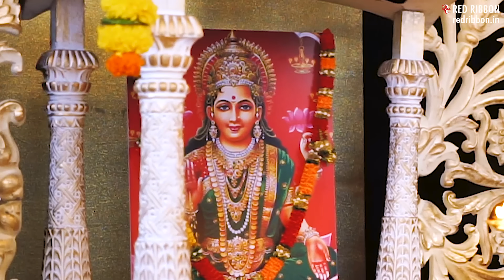ॐ जय लक्ष्मी माता | Laxmi Mata Aarti | लक्ष्मी आरती हिंदी | Lalitya Munshaw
This Diwali let's sing along in the praise of Goddess Laxmi, bringing to you video of Aarti 'Jai Laxmi Mata'. It is said that chanting Laxmi Aarti on the day of Diwali brings peace, health, wealth & prosperity into home.

Song : Jai Laxmi Mata
Singer : Lalitya Munshaw
Video Shoot : Safal & Red Ribbon Team
Location : Red Ribbon & Re n Raga
Recorded, Mixed & Masterd by Sanjay Thapa at Re n Raga Studios

Lyrics:
ॐ जय लक्ष्मी माता, मैया जय लक्ष्मी माता
तुमको निशिदिन सेवत, हर-विष्णु-विधाता

उमा, रमा, ब्रह्माणी तुम ही जग-माता
सूर्य-चंद्रमा ध्यावत, नारद ऋषि गाता

दुर्गारूप निरंजनि, सुख-सम्पति दाता
जो कोई तुमको ध्याता, ॠद्धि-सिद्धि पाता

तुम पाताल निवासिनि, तुम ही शुभदाता
कर्म-प्रभाव-प्रकाशिनि, भवनिधि की त्राता

जिस घर में तुम रहती, सब सद्‌गुण आता
सब संभव हो जाता, मन नंही घबराता

तुम बिन यज्ञ न होवे, वस्त्र न कोई पाता
खान-पान का वैभव, सब तुमसे आता

शुभ-गुण-मन्दिर सुन्दर, क्षीरोदधि-जाता
रत्न चतुर्दश तुम बिन, कोई नहिं पाता

महालक्ष्मी जी की आरती, जो कोई नर गाता
उर आनन्द समाता, पाप उतर जाता